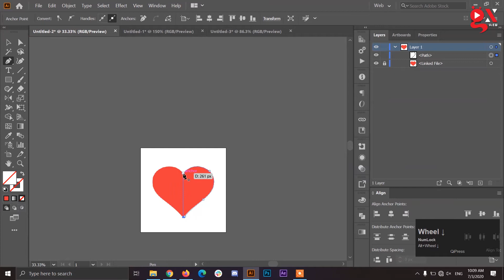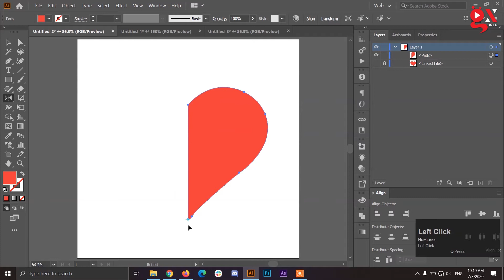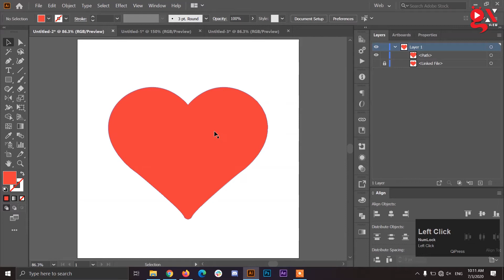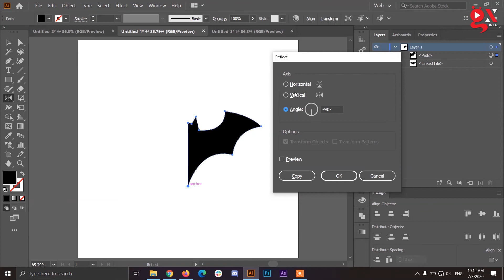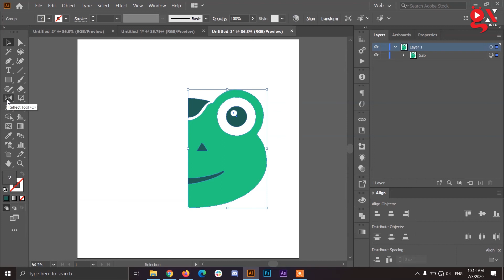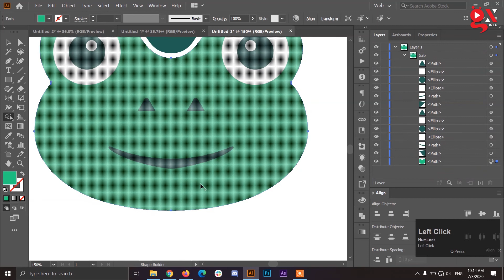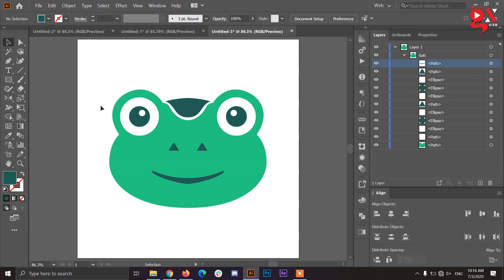Reflect Tool in Adobe Illustrator || 2020 || Bangla Tutorial || Class-26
In this class, we will learn all about reflect tool in adobe illustrator.

আজকের ভিডিও তে আমরা Adobe Illustrator এর Reflect Tool সম্পর্কে বিস্তারিত দেখব।

আমাদের Adobe Illustrator Complete Course in Bangla প্লে-লিস্ট এ ধারাবাহিক ভাবে শুরু থেকে শেষ পর্যন্ত A to Z Adobe Illustrator এর টিউটোরিয়াল সাজানো পাবেন।

You will find all updated videos regarding Adobe Illustrator Course in Bangla 2020 in our channel Gx View.

◼ Pen Tool in Adobe Illustrator: Pen Tool in Adobe Illustrator